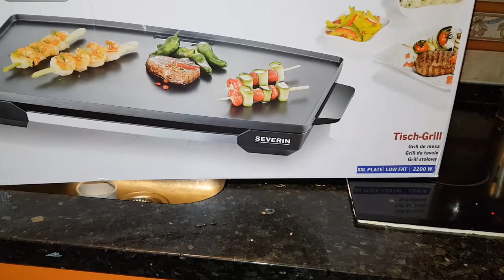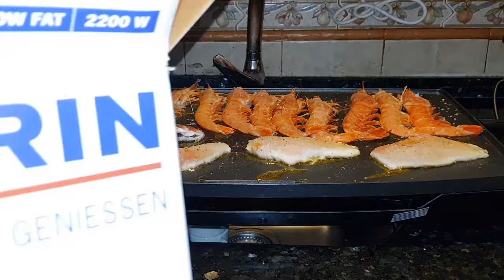PLANCHA PARA ASAR SEVERÍN XXL MODELO KG 2397 UNBOXING & REVIEW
Definitivamente una plancha para cocinar 🍳 de unas dimensiones que te dejan sorprendido.Cuando la enciendes y la pones en el nivel máximo rápidamente nos calienta.

Hemos podido ya cocinar todo tipo de alimentos y ha repondido perfectamente a nuestras exigencias,no se pega nada,cocina donde quieras que pongas los alimentos,lo hace sin quemarlos y lo que para mí es muy importante "cocinando sano",con poco aceite ya te asa la comida de manera eficiente.

Tiene el cable donde conectamos a la red que se compone del propio enchufe y del conector que va a la toma de la resistencia de la plancha y que porta el dial que controla el termostado en varios niveles.

Tiene sistema de auto-apagado y de desconexión 👌por si se te olvida desconectara,se apaga y deja de calentar.

La superficie de la plancha es totalmente antiadherente y si lo cuidados usando paletas de madera y demás sin rayarla nos va a perdurar mucho.

Trae una bandeja inferior frontal muy amplia para la recogida de jugos y aceites,así como de restos de los alimentos de la plancha que quedan encima tras cocinarlos y que no queremos que se quede impregnados.Se retira todo muy fácilmente.😉

Se puede lavar perfectamente sin esfuerzo tan solo con una balleta húmeda o con un papel de cocina impregando en agua y vinagre(así me gusta limpiarla a mi),y queda como nueva.

Es muy eficiente en cualquiera de sus apartados y en casa estamos muy contentos de haberla adquirido ,y encima a precio menor que otras de alta gama que no son tan buenas como hemos podido comprobar con otras dos que tuvimos que devolver en centro comercial de otras marcas.

Os dejo un vídeo de una mini parrillada de gambones🍤🍤 y pescado🐟🐟 que nos salió a pedir de boca.

Características propias de la plancha y descripciones generales:
Ajustes de termostato: Si
Bandeja recoge-grasa: Si
Cable de alimentación desmontable: Si
Color del producto: Negro
Factor de forma: Mesa
Forma de la superficie de cocción: Rectangular
Fuente de calor: Eléctrico⚡
Indicadores LED: Si
Material de la carcasa: Acero inoxidable
Material de superficie de cocción: Acero inoxidable
Número de placas/bastidores: 1
Potencia total: 2200 W⚡
Rueda de reenvio: No
Superficie de cocción: 1.919 cm²
Superficie de cocina: 59,5 cm x 34,5 cm
Tapa: No
Tipo: Barbacoa y comida estilo oriental TEPAN-Taki🍤🍱🍱

💟El contenido del paquete es la propia plancha con el cable de toma de red y termostato además dela bandeja inferior recoge aceites y jugos.

ISMA-REYSUB

Gracias😊